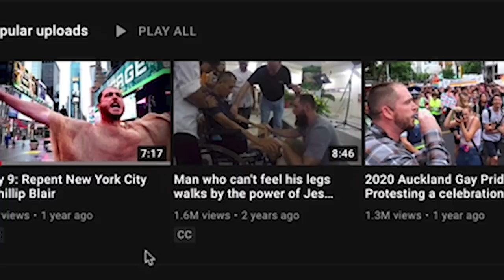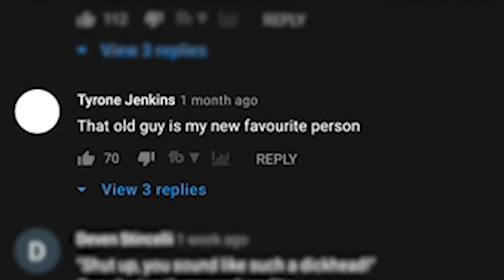How To Piss Off Everyone In 10 Seconds or Less!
REPENT!... or I won't stop screaming at you on this train!